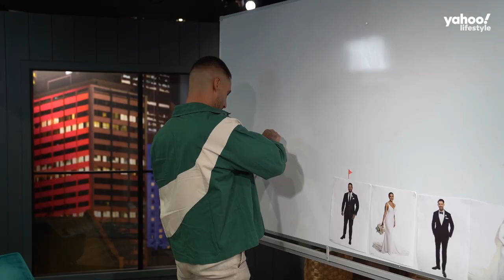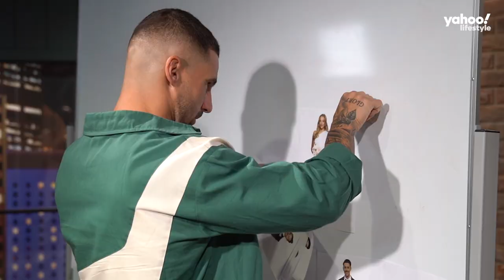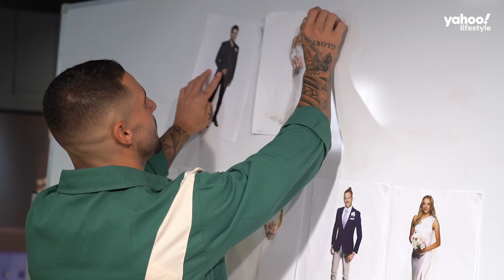MAFS’ Brent Vitiello ranks the 2023 couples | Yahoo Australia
Married At First Sight season 9 star Brent Vitiello sat down with Yahoo Lifestyle to unpack the 2023 season.